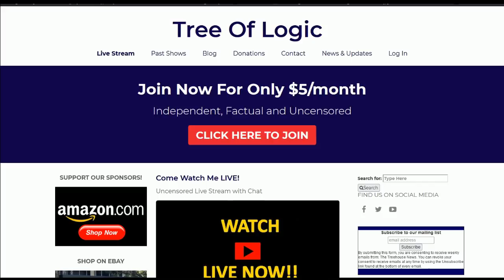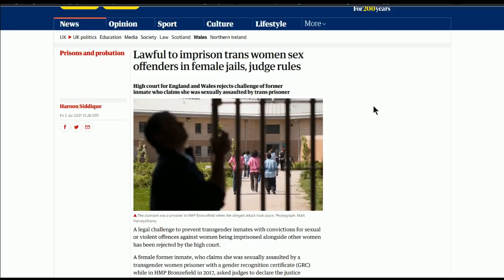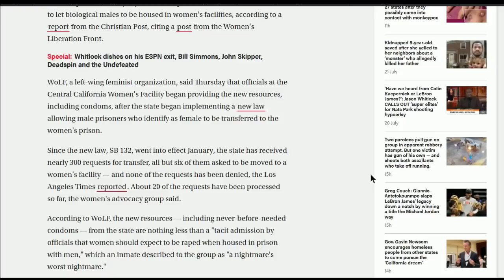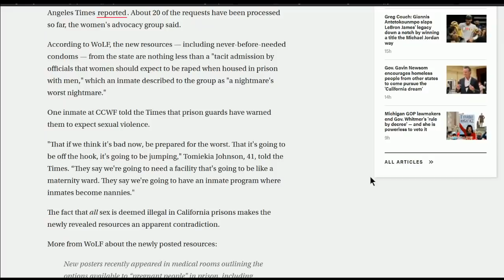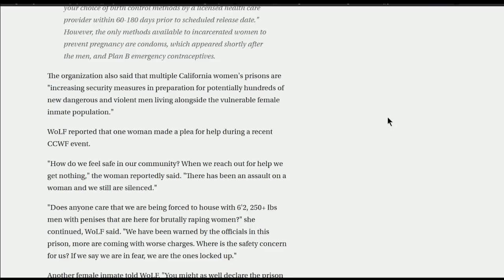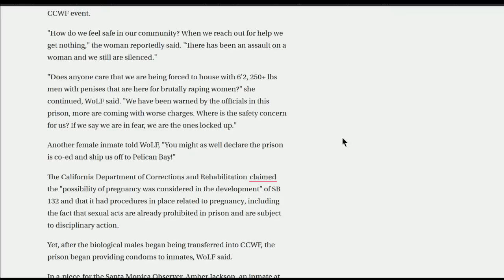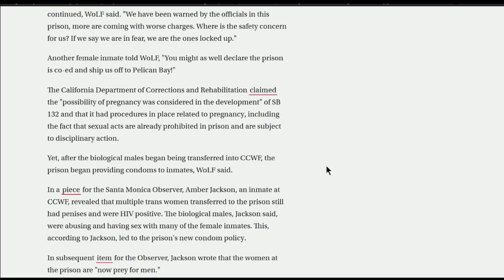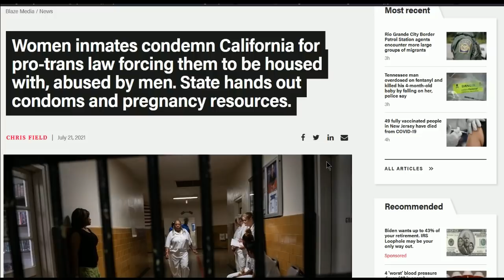Bad News For Women Prisoners In Blue States (WARNING NSFW)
New pregnancy resources and free condoms appeared in CCWF in preparation for wave of male transfers under new “gender identity” law.

Just $5 a month.